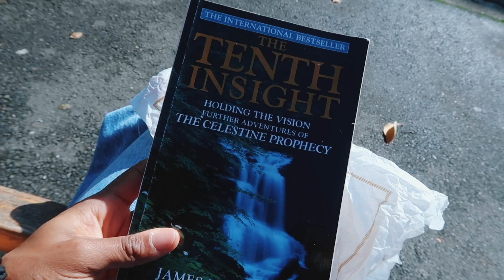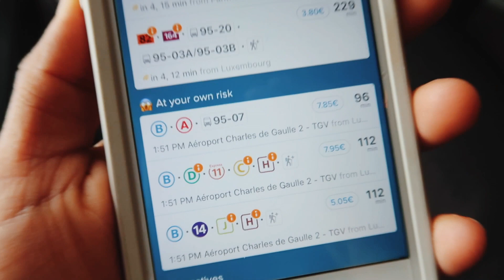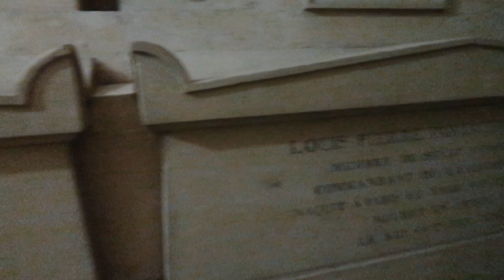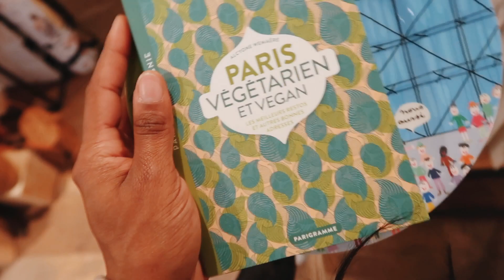WEEKEND IN MY LIFE IN PARIS, FRANCE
This weekend I explored more of my new home- follow me around Paris for a weekend in my life! Visiting Museums and eating croissants. Pantheon, Le Marais, and really good falafel. And YES I know french fries are actually Belgian. But I am going to Belgium this week to try true fries. Stay posted for my review... Belgium vlog coming next :)

✩ SOCIAL MEDIA ✩

- Kepler - Down Low
- Childish Gambino - Terrified (Zikomo Remix)
- Melodiesinfonie - Acting